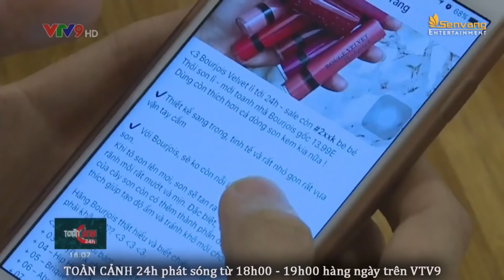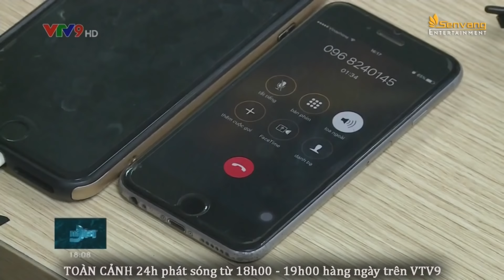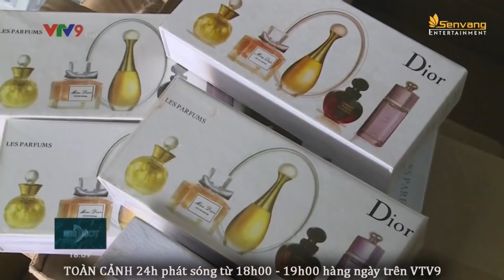Thâm nhập thị trường mỹ phẩm gắn mác thương hiệu nổi tiếng